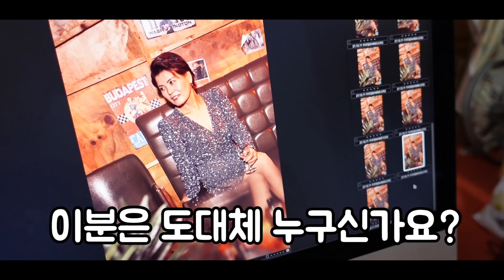58세 시니어 엄마의 역대급 변신!